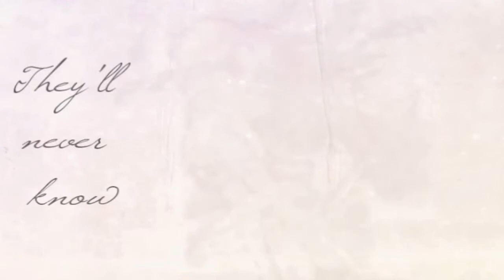Brave Face - Asch x Natalia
In a universe where Tales of the Abyss has an honest-to-goodness happy ending, these two would totally be canon. *nods*

Anyway, I'm apparently spamming you guys with sappy videos. Sorry about that. I fell in love with Tales of the Abyss earlier this year (once I finally sat down and played it), and I think Asch/Natalia may be my favorite pairing, even though I don't like Natalia all that much. But I do love Asch. :D And this song, so I'm not going to apologize about using it again.

Song: Brave Face - Delta Goodrem
Some of it came in a big zip file of TotA fanart, so I'm not sure who the artists are.